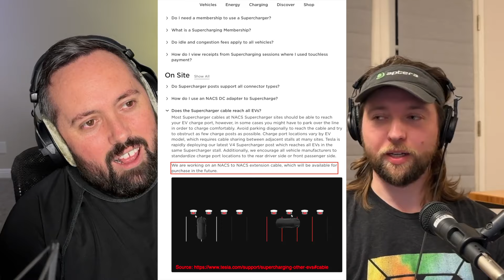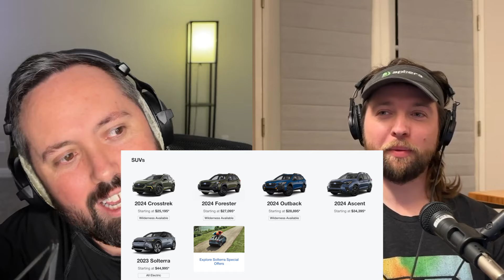Ep. 170 - In Defense of Rivian...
Randy and Mike discuss the criticism of Rivian along with potential competition. Improvements of FSD Beta V12 are also expounded on including a mess of data Mike has been sitting on for a while.

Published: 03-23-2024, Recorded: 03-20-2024